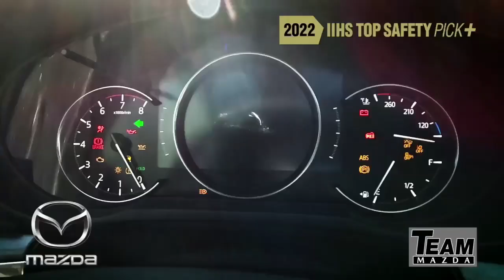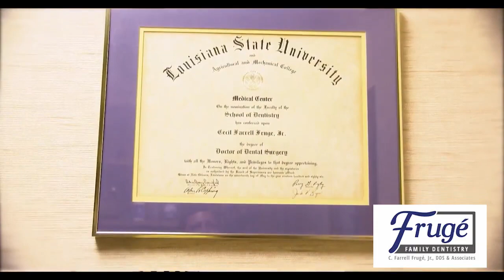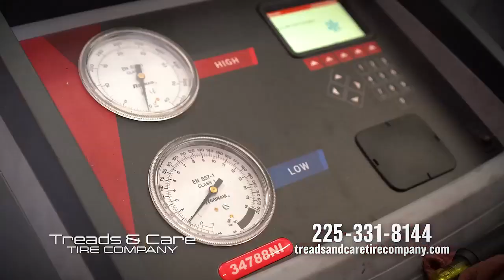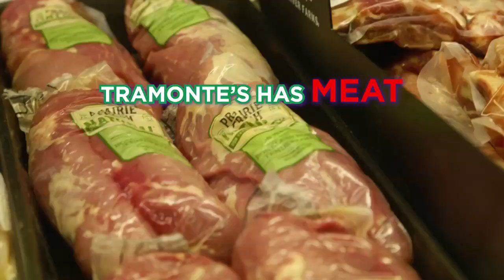The Clarence Buggs Show - May 2, 2023